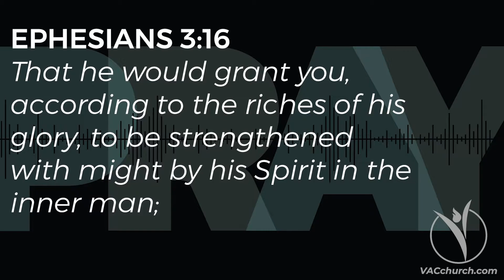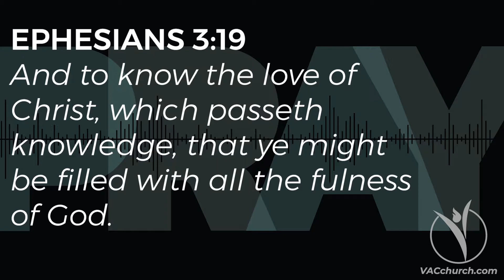LESSON 05 // GOD-SIZED PRAYERS // Pray Without Ceasing // Pastor David W. Smith, Jr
Victory Apostolic Church // Winnsboro, LA // Pastor David W. Smith, Jr. // Midweek Bible Study // Wednesday,  April 14, 2021 // VACchurch.com // ⬇️⬇️